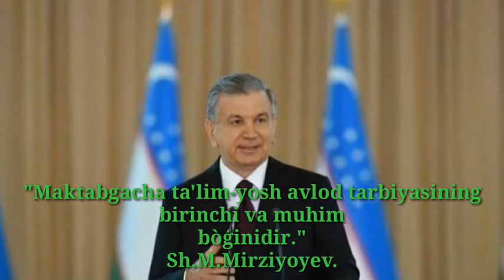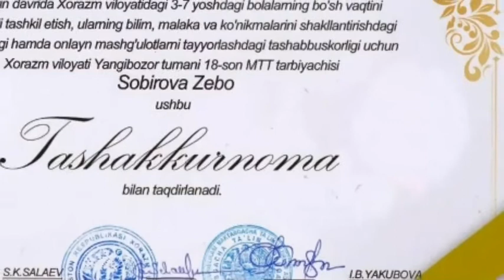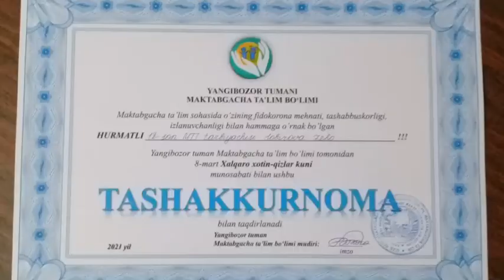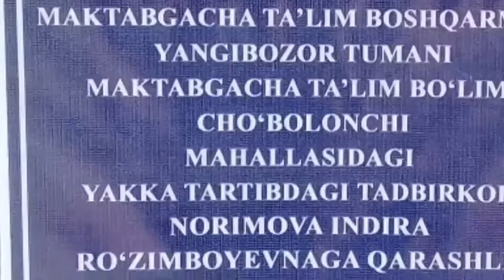yiltarbiyachisi 18 son DMTT òrta guruh tarbiyachisi Sobirova Zebo Urazbayevna